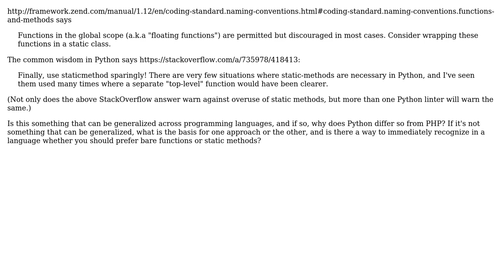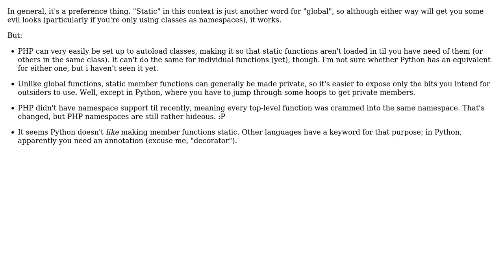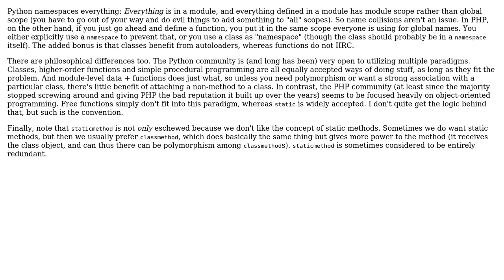Software Engineering: Why does Zend discourage "floating functions"? (3 Solutions!!)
Software Engineering: Why does Zend discourage "floating functions"?

With thanks & praise to God, and with thanks to the many people who have made this project possible! | Content (except music & images) licensed under CC BY-SA | Music | Images & others | With thanks to user kr1 user kojiro user cHao and the Stack Exchange Network Trademarks are property of their respective owners. You are responsible for your own actions.